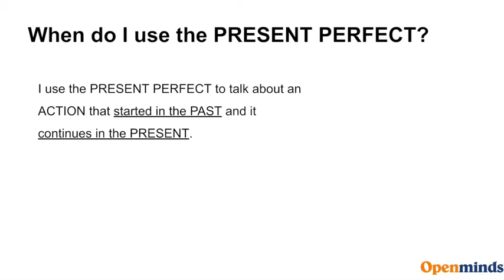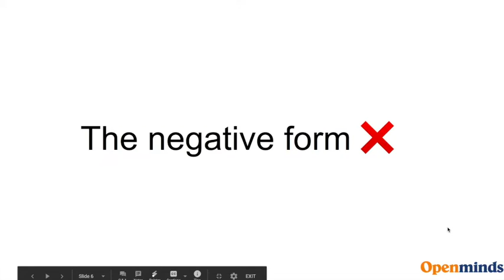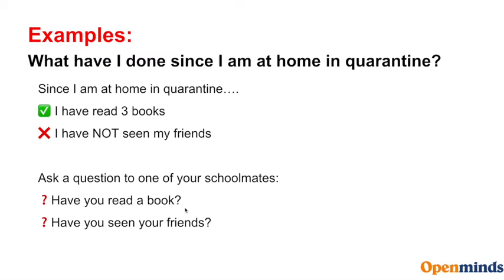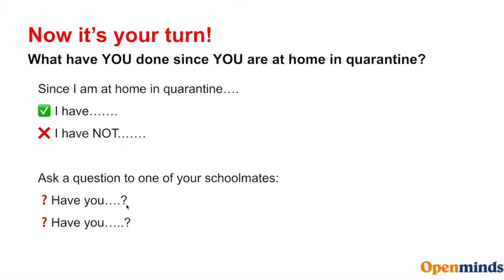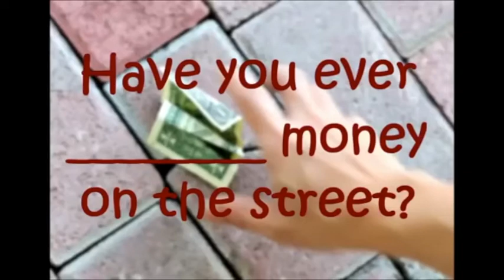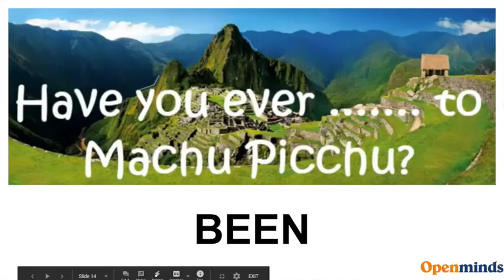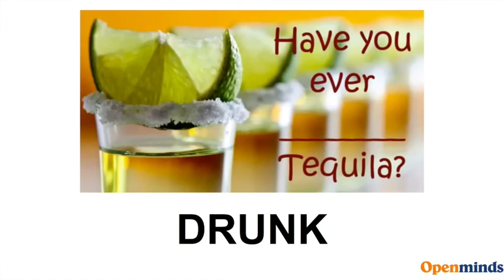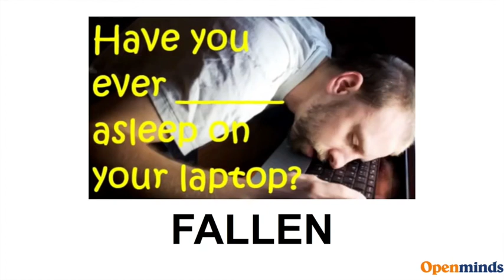Present PERFECT - lezione pronta per le scuole medie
Video  lezione pronta per i ragazzi delle scuole secondarie di I grado.
TRASCRIZIONE
 today we're going to talk about the present perfect
when do you use the present perfect
 I use the present perfect to talk about an action that started in the past and it continues in the present
let's see the affirmative form
this form is composed of the subject the verb have or has and the past participle in this slide you will see a table with all the subjects
the verb have or has and short form as well and the rest of the sentence let's see the negative form this form is composed of subject the verb
have or has
and the past participle
 you have a table with all the subjects the verb have or has a negative form and a short form which is haven't or hasn't and then the rest of the sentence finally we have the interrogative form
this is composed of the verb have or has the subject and the past participle again here you have a table with all the examples
 have or has the subject and then the rest of the sentence
for example what have I done since I have at home in quarantine since I am at home in quarantine I have read three books this is the affirmative sentence
I have not seen my friends so this is the negative form and
 I want to ask a question to my school favorite schoolmate so
 have you read a book or have you seen your friends if it's all clear now it's your turn
so what have you done since you are home in quarantine so you can reply since I am at home in quarantine
I have dots dots dots with an affirmative sentence oh I have not dots dots dots with a negative sentence and then ask two questions to one of your favorite schoolmates have you dots dots dots question mark and another sentence

okay now let's check if all your answers are correct so
 have you ever been to Machu Picchu
have you ever played the guitar
have you ever taken over a thousand pictures just in one day
have you ever met a famous star
have you ever done exercise at the beach
have you ever gone skiing have you ever ridden a motorcycle
have you ever worked over fifteen hours in your office
have you ever seen the Great Wall of China
have you had an iPhone before have you ever swum with dolphins
have you ever lost your wallet
and finally
have you ever fallen asleep on your laptop
how did it go guys hope everything was correct